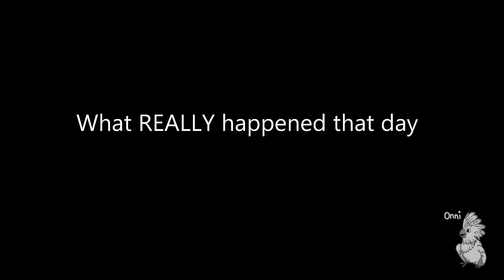Onni Cockatoo Lies To Scott About Me (Hilarious!)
Onni, the cockatoo, doesn't just tattle on me.  He boldly lies to get the attention of his favorite person, Daddy Scott.  Just like any other mother who slaves over her children and takes care of them, the "child", Onni, always prefers his daddy who does "nothing". Cockatoo's are just like toddlers.
  I was cooking and so Onni had to be in his cage. Scott came home and saw him put up  He then tells Onni he is going to save him and rescue him from the cage mean, neglectful Mommy put him in.  That's when it starts.  Onni tells Scott in great dramatic detail of how I mistreated him that day.

     5928 Hixson Pike
     suite A-188

Be safe!